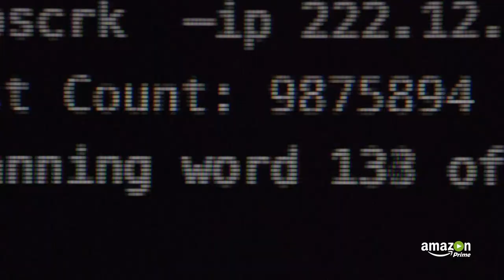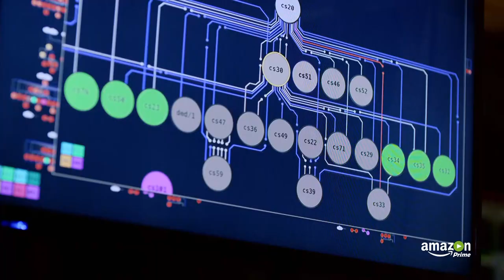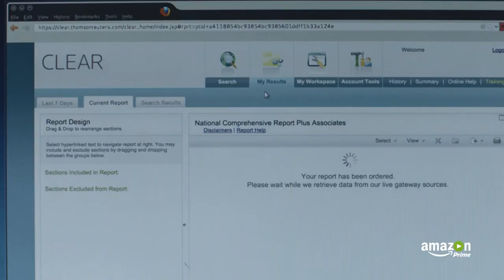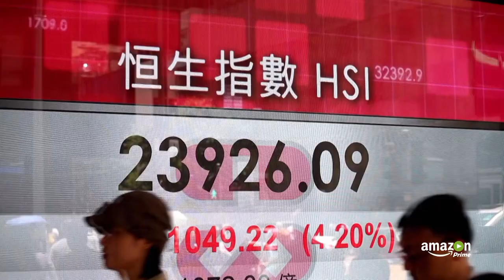Mr. Robot Season - 1 Recap | Prime Video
Spoiler Alert: This video gives away every plot twist from Season 1 of Mr. Robot. Literally, everything. Mr. Robot now streaming on Prime Video.

About Mr. Robot:
Mr. Robot follows Elliot Alderson (Rami Malek), a young cyber-security engineer who becomes involved in the underground hacker group fsociety, after being recruited by their mysterious leader (Christian Slater).

Want to watch it now? We've got it. This week's newest movies, last night's TV shows, classic favorites, and more are available to stream instantly, plus all your videos are stored in Your Video Library. Over 150,000 movies and TV episodes, including thousands for Prime Video members at no additional cost.